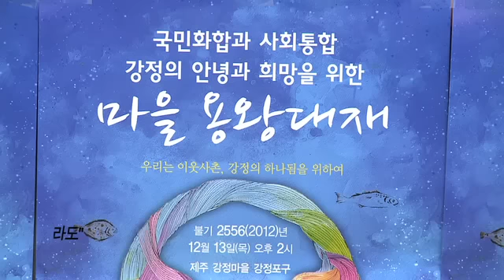강정으로 향한 불교계 "늦었지만 지금이라도"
대한불교조계종 13일 강정서 용왕대제...도법스님 "불교 역할 할것"

"불교계가 너무 늦었다는 비판이 있다. 인정한다. 지금부터라도 제대로 된 민주적 방식으로 강정 문제를 다뤄야 한다는 생각을 한다"

불교계가 제주해군기지 문제로 갈등이 깊어진 서귀포시 강정마을을 찾아 종단을 초월한 '용왕대재' 행사를 열기로 했다.

대한불교조계종과 제주불교연합회는 5일 오후 2시 제주도의회 도민의방에서 기자회견을 열고 오는 13일 오후 2시부터 강정포구에서 용왕대재를 개최하겠고 밝혔다.

기자회견에는 대한불교조계종 자성과쇄신결사추진본부 화쟁위원회 위원장인 도법스님과 제주불교연합회장인 관음사 주지 성효스님, 불교연합회 사무총장인 동제스님 등이 참석했다.

용왕대재 개최는 강정마을 주민의 대다수가 불자인 것에 착안했다. 마을전통 행사인 '용왕제'와 불교의식인 '재'를 결합한 것이 용왕대재다.

이번 재는 강정주민들의 상처난 마음을 어루만지고 400년 역사를 가진 마을공동체를 회복하는 계기를 마련하자는 불교계의 염원을 담고 있다.

성효 제주불교연합회장은 "해군기지는 우리가 나설일이 아닌데 이젠 나서야할 일이 되버렸다"며 "단순히 찬반논리가 아닌 삶의 질을 본래대로 되돌리는 역할이 필요하다"고 밝혔다.